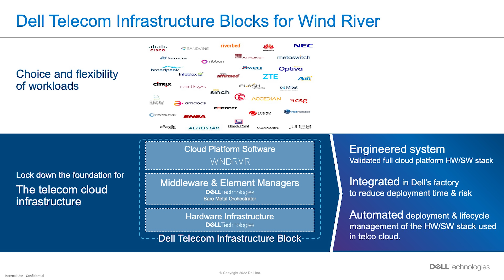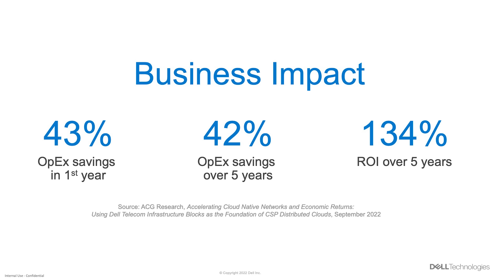Introducing Dell Telecom Infrastructure Blocks for Wind River @MWC Las Vegas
At MWC Las Vegas, Dell Technologies announced Dell Telecom Infrastructure Blocks. Telecom Infrastructure Blocks are purpose built to reduce the time and complexity of designing, integrating, deploying and managing telco cloud infrastructure. Listen to Manish Singh, CTO Of the Telecom Systems Business at Dell Technologies and Paul Miller, CTO of Wind River discuss Wind River and Dell’s partnership and what it means for CSPs deploying Open RAN and vRAN networks.